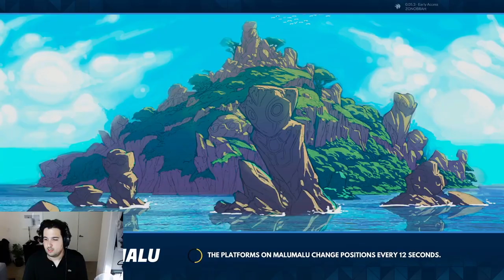IS THIS BETTER THAN SMASH?! - First look at Icons: combat arena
Here's my look at this free to play game called Icons: combat arena. Could this game dethrone Super smash brawl?